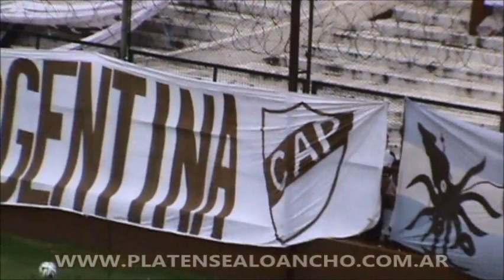Platense 2 - 0 Villa Dálmine | Fecha 32 | Campeonato 2013/2014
El video con las mejores jugadas, los goles y lo más destacado de la victoria de Platense por 2-0 ante Villa Dálmine, por el partido correspondiente a la 32° jornada del Campeonato 2013/2014 de la Primera "B" Metropolitana, en el estadio "Ciudad de Vicente López". Arbitraje de Julio Barraza. Goles de Facundo Melivilo y Patricio Rodríguez.